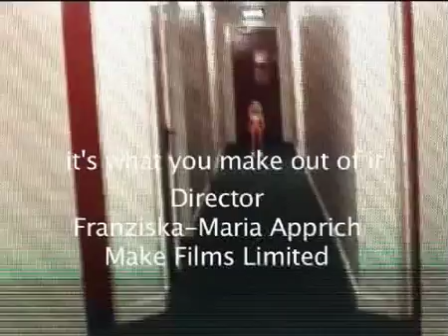Daddy Loves Me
It takes less than 15 seconds to notice if there is something wrong with a child. This slice of life should be enough for us to decide if a child stays helpless or gets helped.

From The 15 Second Film Festival (15secondfilmfestival.com).